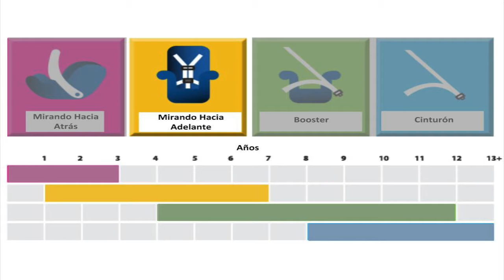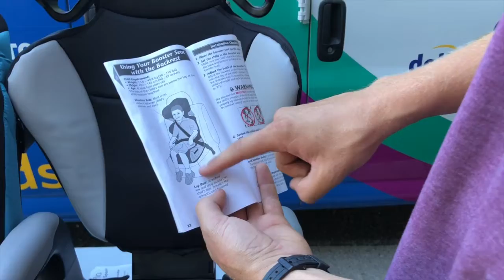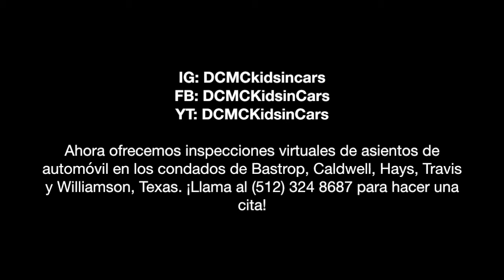Ep. 11 Curbside: Topicos Basicos de los Asientos!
¡Buenas tardes a todos! ¡Hoy, para celebrar la Semana de la Seguridad de los Niños Pasajeros, tenemos nuestro primer video de Curbside en español! En este video, revisamos algunos temas básicos de los asientos. Si tienes dudas o quieres conocer más información sobre un tema específico de seguridad infantil, ¡cuéntanos! ¡Ten un buen dia!